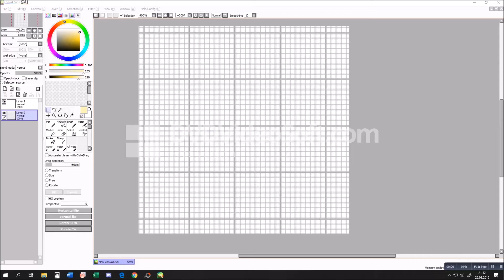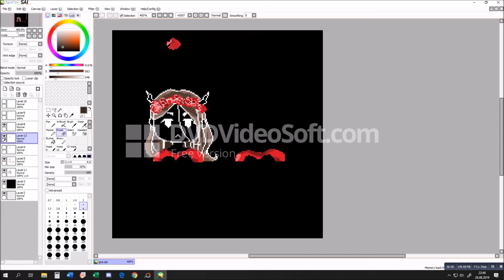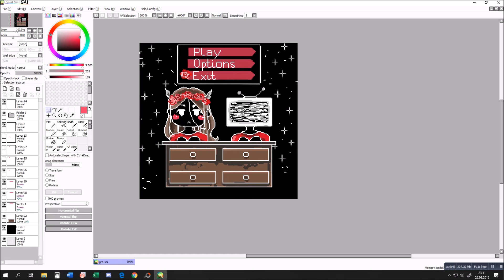Pixel art: Game with my OC pixelart #03